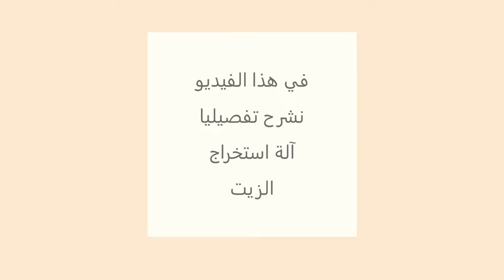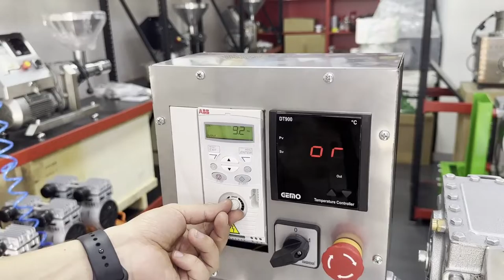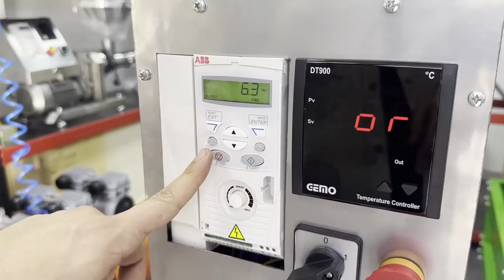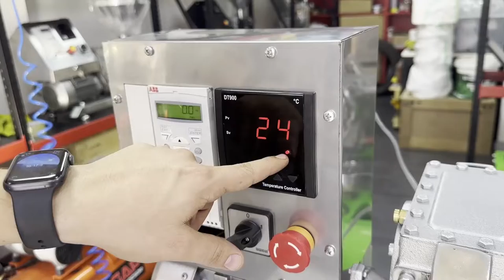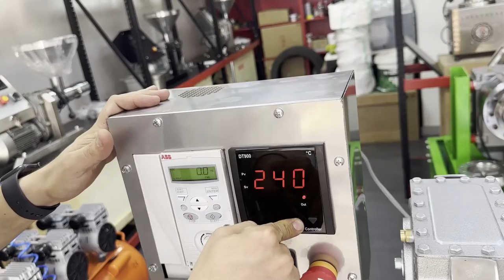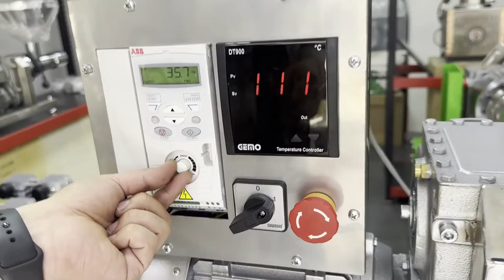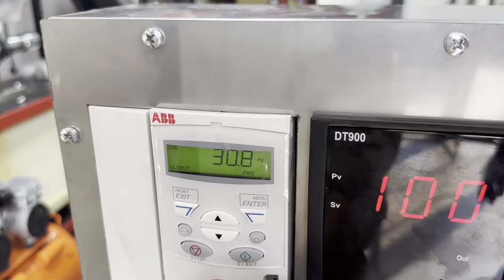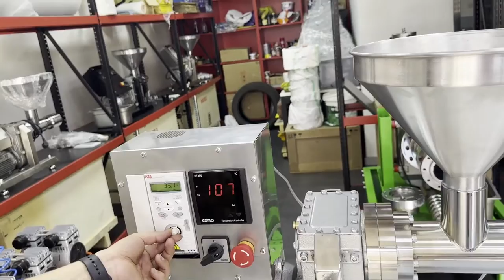كيف يستخدم آلة استخراج الزيت من البذور - بالطريقة الطبيعية - شرح تمهيدي